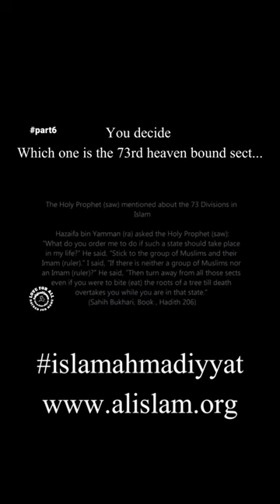You decide which one is the 73rd heaven bound sect?